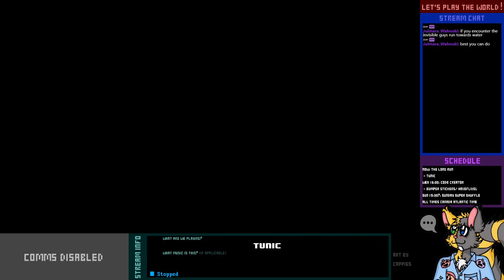Let's Play Live! - TUNIC - 3-1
Here we are, at a...very grimdark manufacturing facility well below the surface of the world. Here, we should find the final bagel. What happens afterward?